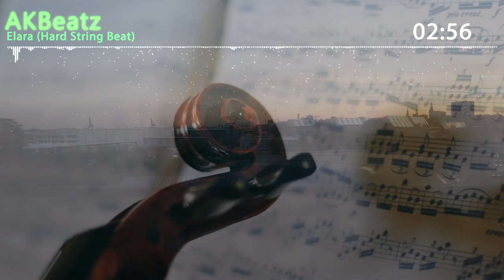AKBeatz - Elara [String Hip-Hop Beat 2016]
Download ♦

Rap-Instrumental